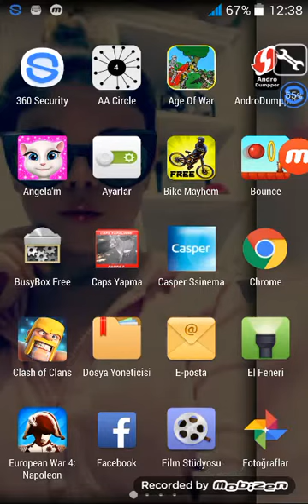European war 4 napoleon oyun tanıtımı